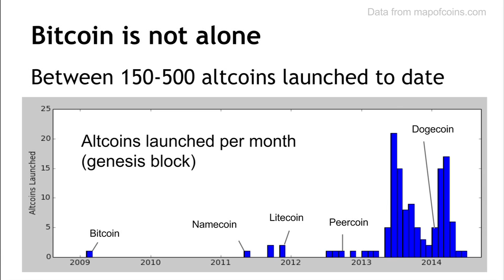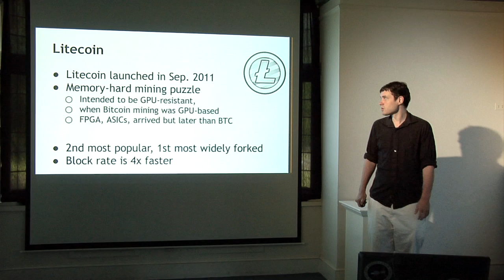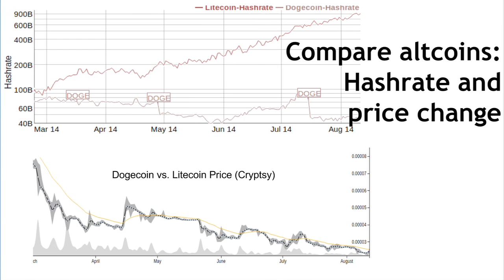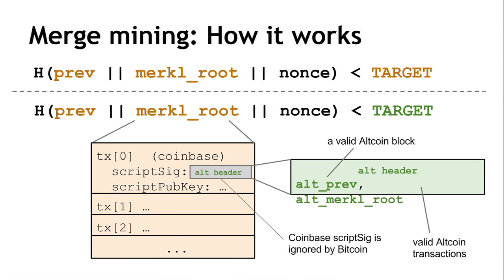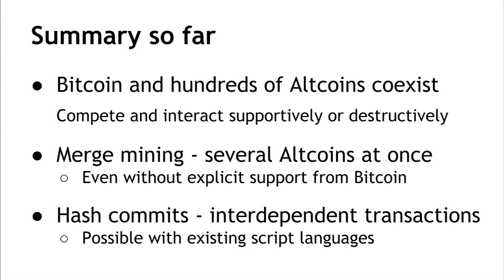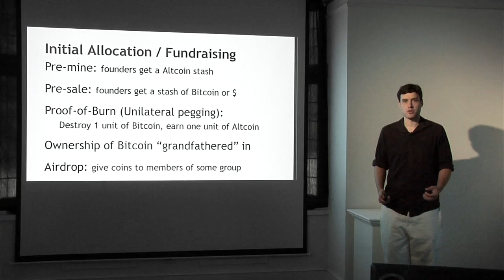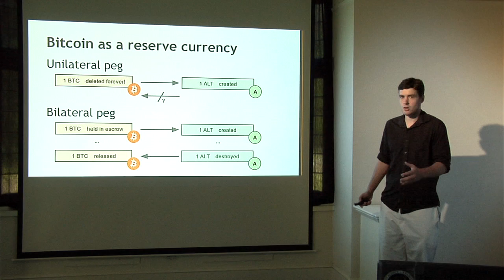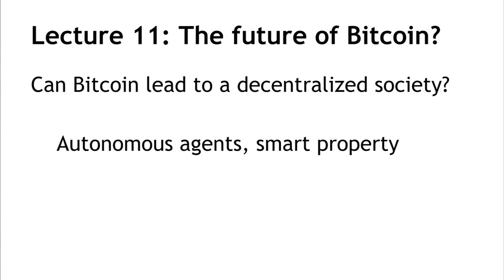Lecture 10 — Altcoins and the Cryptocurrency Ecosystem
Tenth lecture of the Bitcoin and cryptocurrency technologies online course.

In this lecture:
* Short History of Altcoins
* Interaction between Bitcoin and Altcoins
* Lifecycle of an Altcoin
* Bitcoin-Backed Altcoins, “Side Chains”